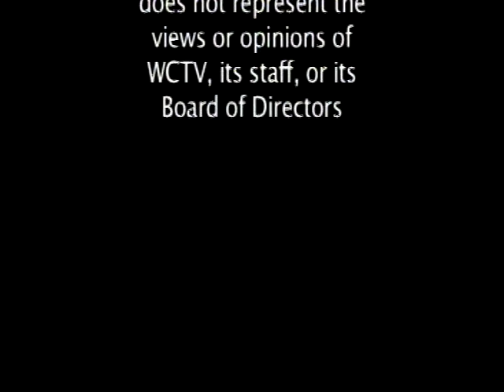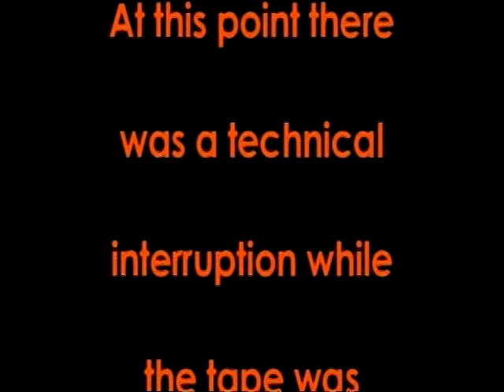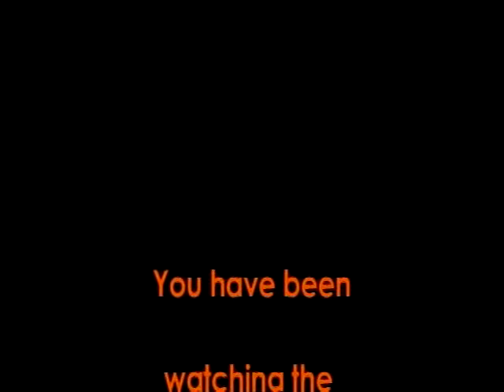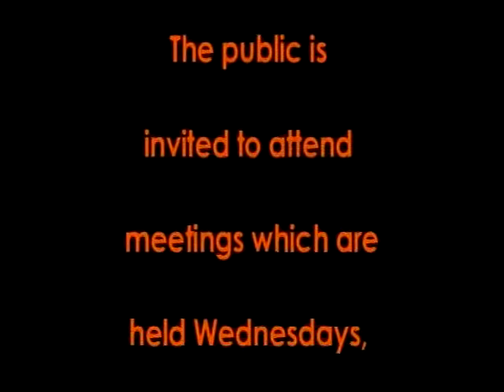Wareham Finance Committee Meeting 10-3-2012